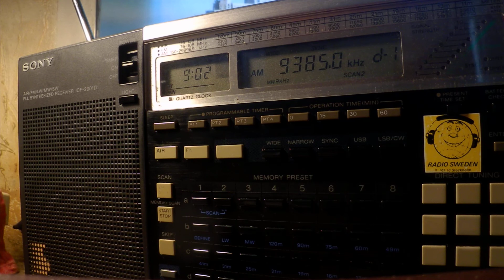25 02 2020 WEWN#1 EWTN Global Catholic Radio in English to WeAf 0900 on 9385 Vandiver